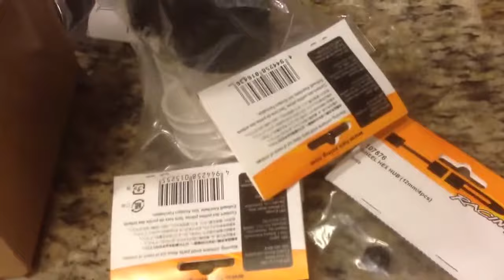Amainhobbies Haul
Wheeeeeels